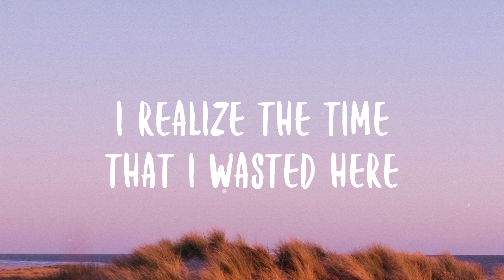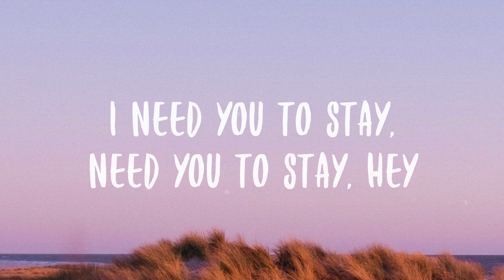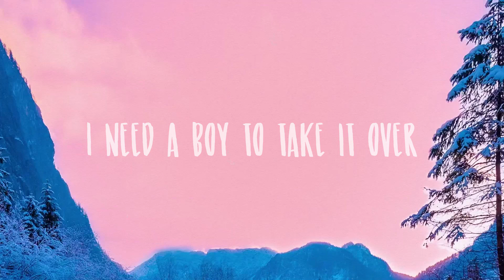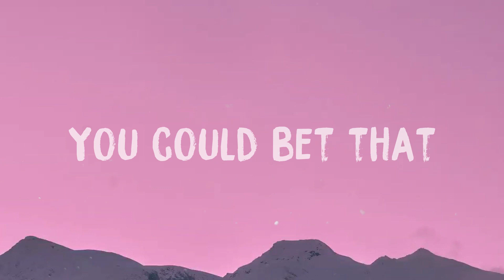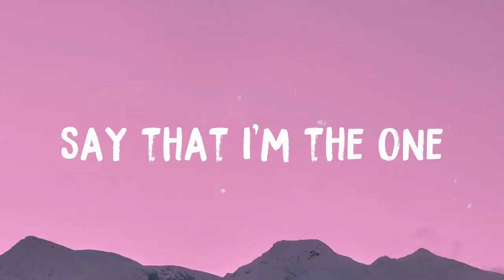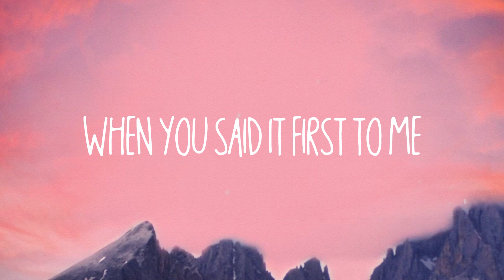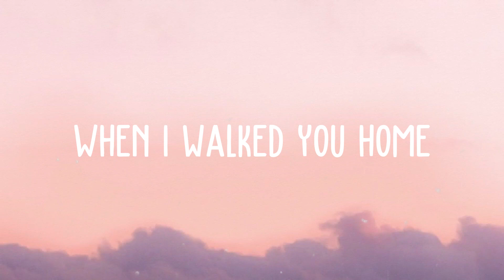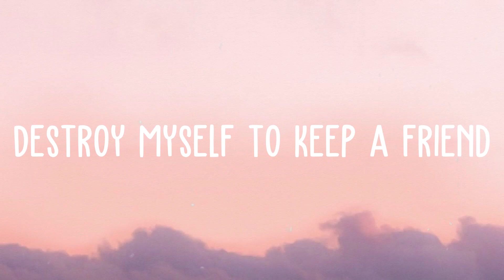STAY - The Kid LAROI, Justin Bieber /Lyric-centric/ 🦟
STAY - The Kid LAROI, Justin Bieber /Lyric-centric/ 🦟  I do the same thing
  I told you that I never would
  I told you I'd change
  Even when I knew I never could
  I know that I can't
  Find nobody else as good as you
  Oh, ooh-woah
  Oh, ooh-woah
  Oh, ooh-woah
  I do the same thing
  And I'm afraid that I'ma *** it up
  And you know that I know
  That I can't live without you
  So, baby, stay
  Oh, ooh-woah
  Oh, ooh-woah
  Oh, ooh-woah